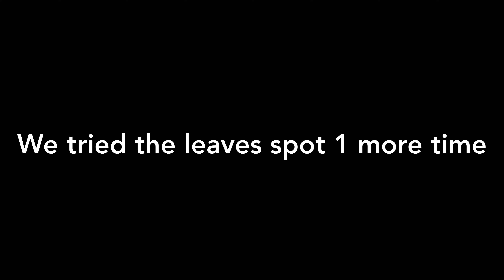CAMO Trolling in Hive Murder Mystery... in 2023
Welcome to this video. In this video, me and Neonexe124 tried camo trolling in Murder Mystery. Some games went surprisingly well, watch the video to see what happens!

📖 Chapters:
00:00 Intro
00:15 Attempt 1
00:50 Attempt 2
01:18 Attempt 3
01:54 Attempt 4
04:28 Attempt 5
05:03 Attempt 6
05:47 Attempt 7
06:56 Outro
07:14 Ending

💾 Server IP:
Featured server, no IP needed

🖥️ Device used:
PC

🗓️ Date recorded:
28th July 2023